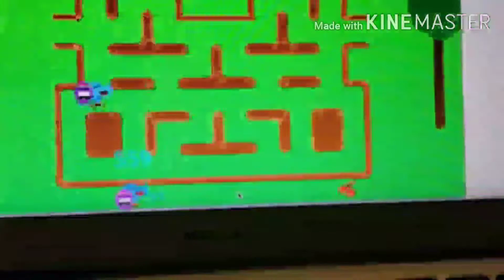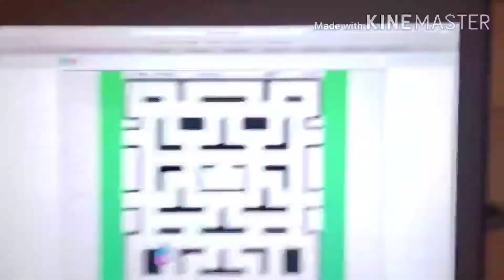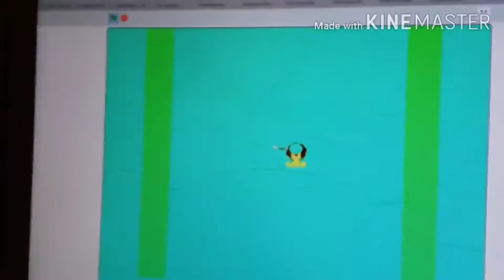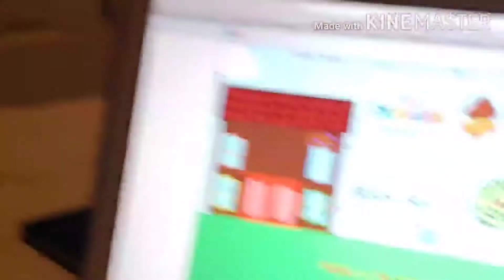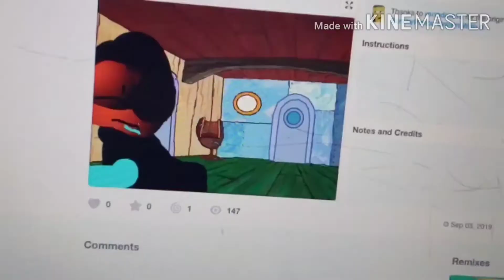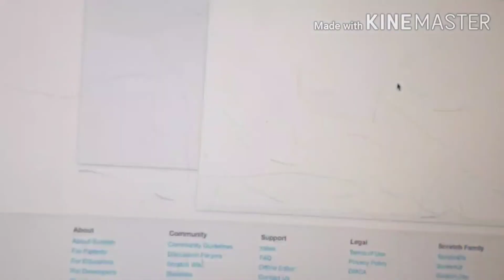The Marvickel Badges🐎🐾 | Larbob From 1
From The Letter A🔠🈸️